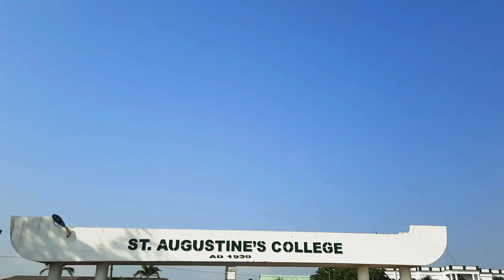COMPLETE Tour of St. Augustine's College | Augusco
St. Augustine’s College is an all-male boarding academic institution in Cape Coast, Ghana. This video will take you through the campus and show you the school's facilities. It will also give you a brief history of St. Augustine's college.

To take a tour of Adisadel. Presec Legon. Aburi Girls and other top schools in Ghana click on this